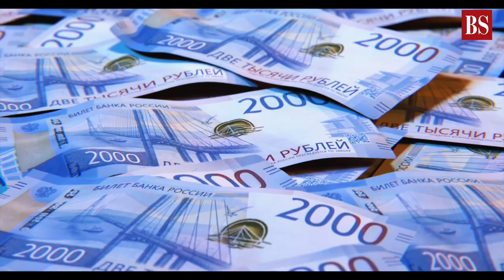da Vinci's Mona Lisa to Warhol's Bathtub, the most infamous acts of art vandalism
What could possibly motivate someone to try and destroy a work of art? On 29th May, a man in his 30s entered the Louvre Museum in Paris disguised as an elderly woman in a wheelchair and threw cake at Leonardo da Vinci's masterpiece the Mona Lisa.

It is the latest act of art vandalism. Here are some others.